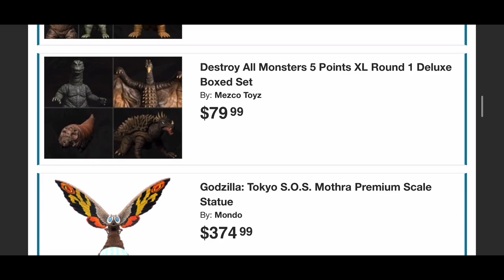NEW ￼Bandai Godzilla VS Kong Special￼ color Toys & 4K Movie set. ￼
Hello everyone welcome back to more Godzilla news and updates! Today we have a new movie set coming out soon for Godzilla Vs Kong, keep watching and see what else is coming!